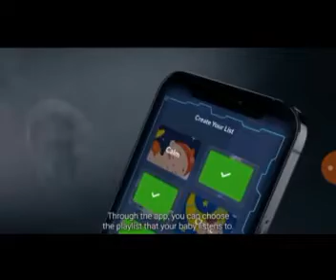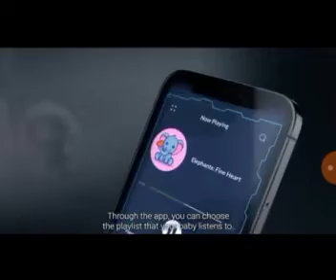Learn About How to Make Babies (Auto-Life)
In this video, we dive deep into the fascinating world of IVF Auto-Life, providing you with a comprehensive guide to in vitro fertilization (IVF) and its cutting-edge advancements. Whether you're curious about fertility treatments, planning your own IVF journey, or simply interested in reproductive health, this video is a must-watch!

🔬 What is IVF Auto-Life?: We start by explaining the concept of IVF Auto-Life, a groundbreaking technique that combines assisted reproductive technology with artificial intelligence. Discover how this revolutionary approach enhances the success rates of IVF procedures and improves the chances of achieving a successful pregnancy.

💡 Key Benefits and Advantages: Learn about the numerous benefits and advantages offered by IVF Auto-Life. From increasing the precision of embryo selection to optimizing the timing of embryo transfer, this method provides unparalleled accuracy, resulting in higher success rates and reduced risks.

🌐 Understanding the IVF Process: Delve into the step-by-step process of in vitro fertilization, from ovarian stimulation and egg retrieval to fertilization, embryo development, and embryo transfer. We'll explain each stage in detail, shedding light on the crucial role of IVF Auto-Life in streamlining and improving the process.

🔎 Factors Affecting IVF Success: Discover the various factors that can influence the success of IVF treatment. We'll discuss important considerations such as age, ovarian reserve, lifestyle factors, and pre-existing medical conditions, helping you gain a comprehensive understanding of what to expect during your own IVF journey.

📈 IVF Success Rates and Statistics: Get access to the latest statistics and success rates related to IVF Auto-Life. We'll present data and insights that will empower you to make informed decisions and set realistic expectations as you embark on your fertility treatment.

👥 Patient Testimonials: Hear inspiring stories from individuals and couples who have undergone IVF Auto-Life treatment. Their personal experiences will provide you with valuable insights, emotional support, and encouragement, instilling hope and confidence throughout your own IVF journey.

We strive to provide reliable information and resources to help you navigate your way towards parenthood.

🌟 Share and Engage: If you found this video informative and helpful, please share it with others who may benefit from it. We encourage you to engage with us in the comments section, where our experts and community members are ready to answer your questions and offer support.